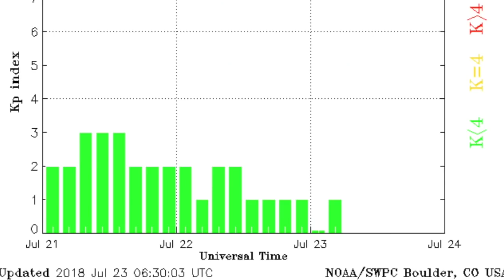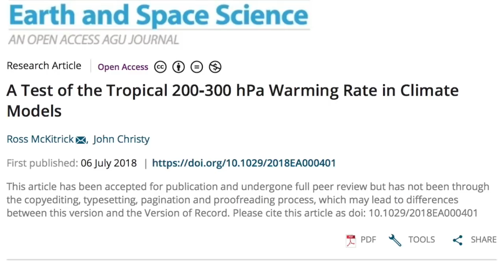Largest Hawaii Eruption Yet, Deadly Storms | S0 News Jul.23.2018